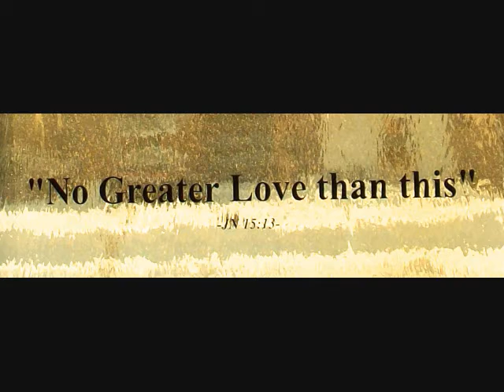Here is Love Vast as the Ocean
The Three Northwoods Tenors sing "Here is Love" at the Northwoods Hymn Festival, Minocqua, Wisconsin 2009. Edgar Wallace, Tom Nelson, Tom Schroeter.Pianist Ruth Warbalow. Photos from Holy Week and stained glass windows at St. Matthias' Episcopal Church, Minocqua.

Lovingkindness as the flood,
When the Prince of Life, our Ransom,
Shed for us His precious blood.
Who His love will not remember?
Who can cease to sing His praise?
He can never be forgotten,
Throughout Heav'n's eternal days.

On the mount of crucifixion,
Fountains opened deep and wide;
Through the floodgates of God's mercy
Flowed a vast and gracious tide.
Grace and love, like mighty rivers,
Poured incessant from above,
And Heav'n's peace and perfect justice
Kissed a guilty world in love.